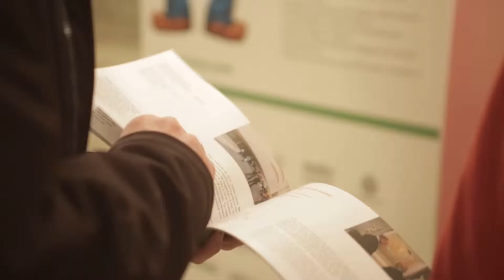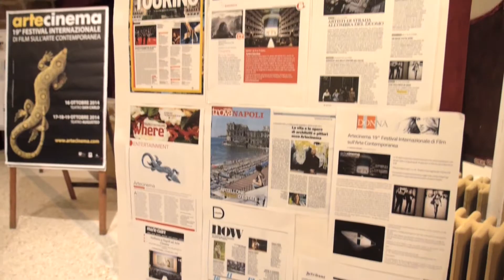artecinema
"Artecinema is a combination of things: commitment, quality, passion. But, above all, it is love for art as the illuminating element of our lives / Artecinema è un insieme di cose:  impegno, qualità, passione. Ma, soprattutto, è amore per l’arte come elemento che illumina la nostra vita".

Laura Trisorio
Director Artecinema